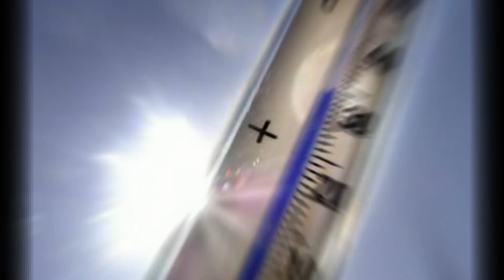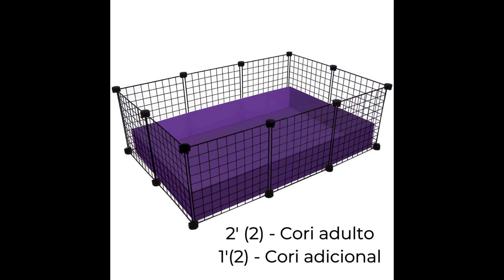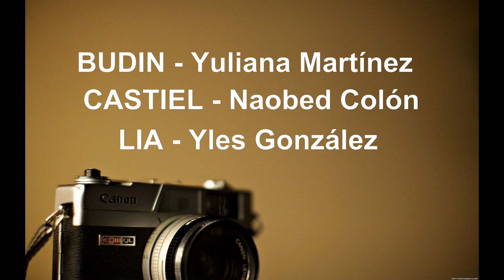#17 RECINTOS- cobayas cuy cuyos guineapigs coris guimos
Hola, mi nombre es Alia Cristina y te doy la bienvenida al canal de La Casita del Cori en Carolina, Puerto Rico. Hoy quiero compartir conitgo una información importante sobre el cuidado de estos amiguitos. Ven acompañame a ver el siguiente video.

Instagram La Casita del Cori